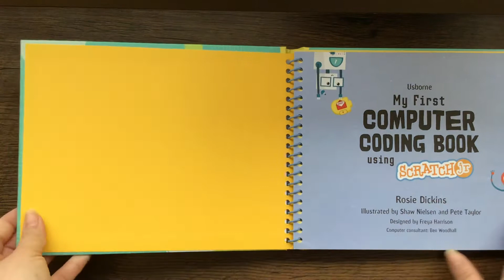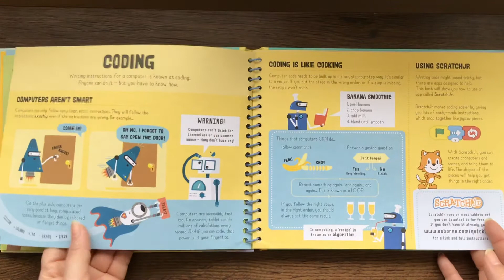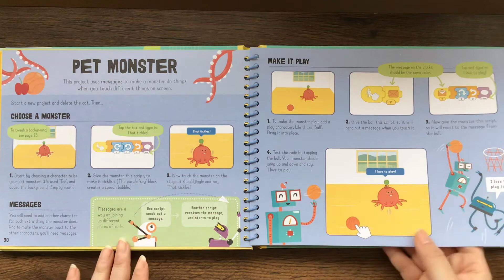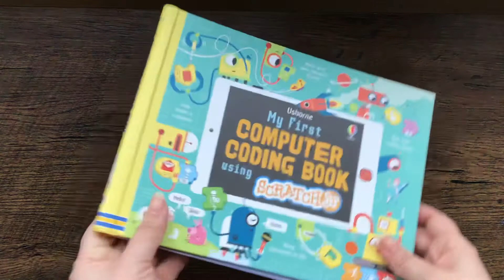My First Computer Coding Book Using Scratch Jr. 📱 Usborne Books & More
If your child can't get enough of a tablet/phone, why not use their interest and plant a seed for learning? This invaluable resource will help teach your child how to code using Scratch Jr. a free coding app for beginners.

"This fun, friendly guide is a perfect first introduction to computer coding. Discover how computers work and what coding does – then follow simple, step-by-step instructions to code your own stories and games. The coding uses Scratch Jr., a computer language designed for beginners and available for free on computers and tablets. Helpful notes for grown-ups included!" - Amazon

Find this book here on Amazon or from an Usborne Books & More consultant